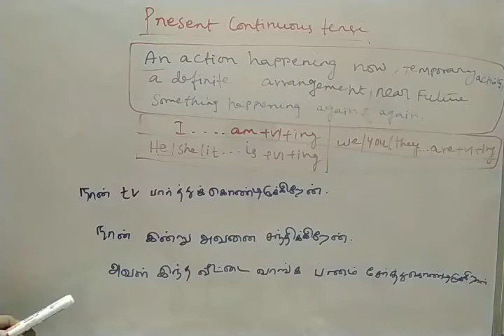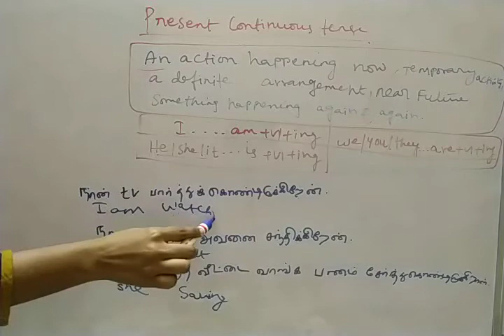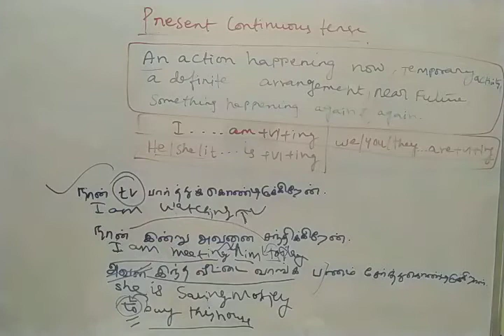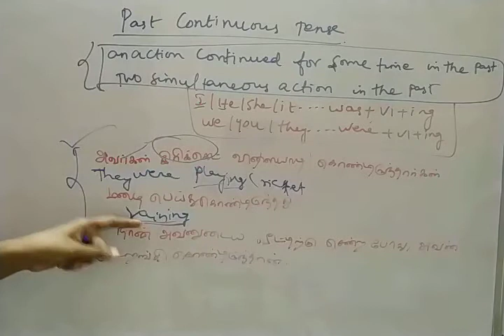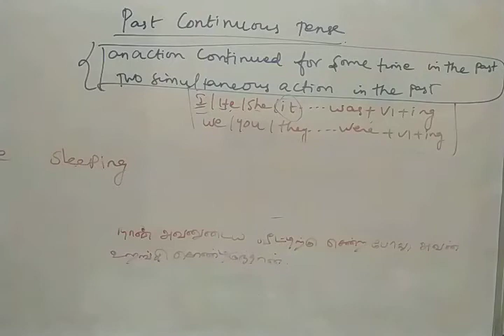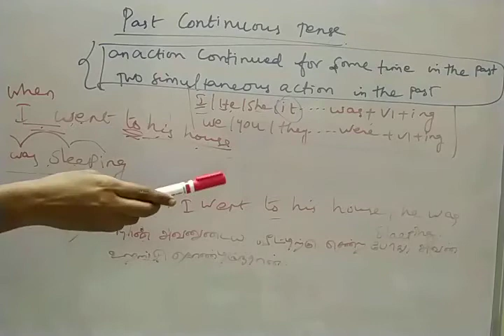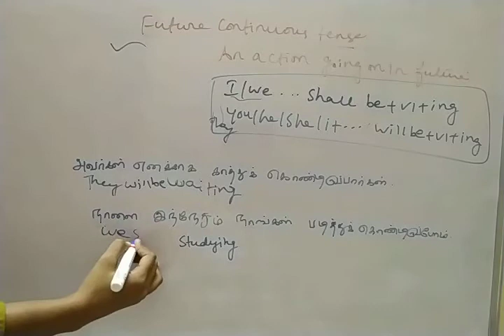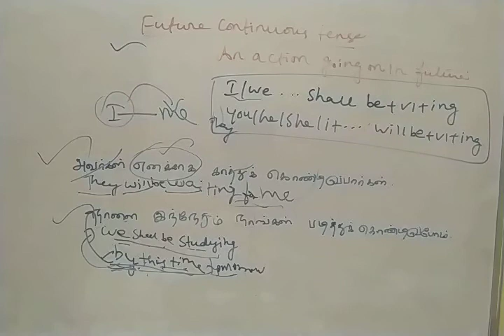Learn the easiest way to frame a sentence in English /sentence formation in English for beginners-2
Learn the easiest way to frame a sentence in English and sentence formation in English for beginners-2